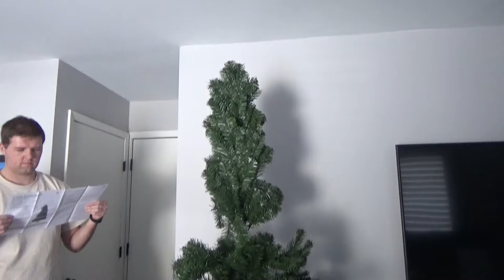✧ hello vlogmas & christmas decorating ✧